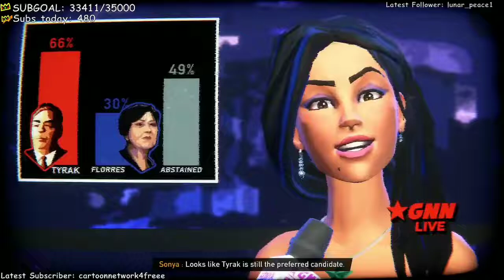Ranboo's drink betrays him.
“I just wanted a root beer but instead I have gotten slightly moist.”   :)